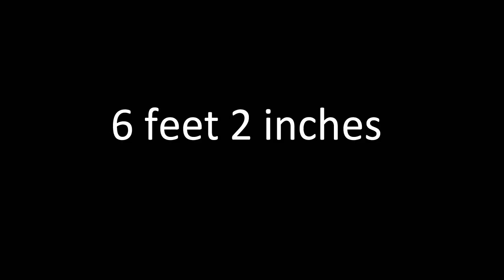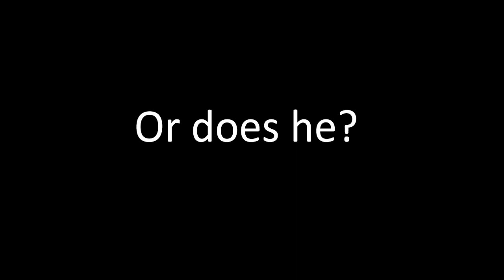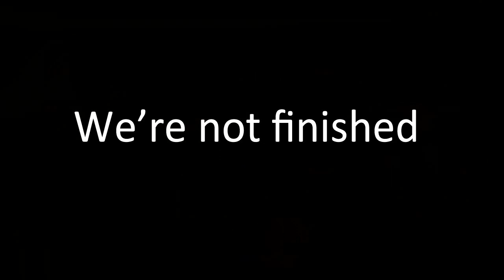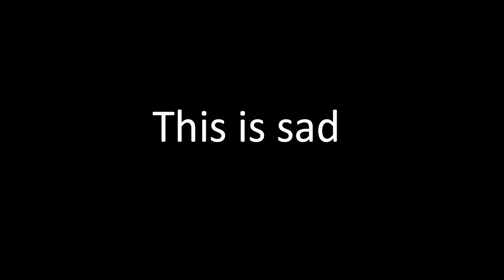Her Bright Skies Interview MUST SEE 2012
For more information on Her Bright Skies, check them out on Facebook!